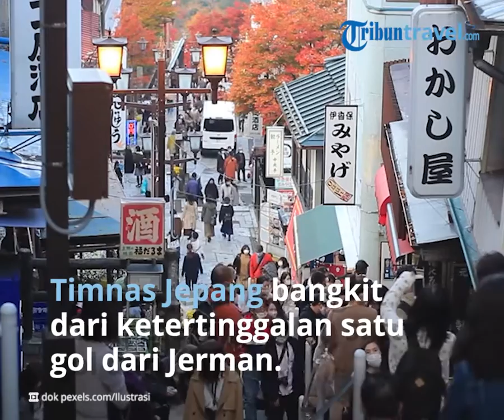Jepang Menang Atas Jerman, Heboh Perayaan Suporter Tumpah Ruah di Jalan Shibuya Tokyo Tetap Tertib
TRIBUN-VIDEO.COM - Kemenangan tim nasional (Timnas) Jepang atas Jerman membuat suporter Jepang tumpah ruah di Jalan Shibuya.

Berada di persimpangan Jalan Shibuya Tokyo suporter Jepang merayakan kemenangannya 2-1 atas Jerman pada Rabu (23/11/2022).

Menariknya cara suporter Jepang berkumpul beramai-ramai di Jalan Shibuya saat menonton Piala Dunia 2022 dilakukan dengan tertib.

Banyak orang bahkan memuji cara suporter Jepang berkerumun di Jalan Shibuya tanpa mengganggu lalu lintas.

Dilansir TribunTravel dari laman Sportskeeda, Rabu (24/11/2022),  TazoLIVE mengabadikan beberapa momen meledaknya suporter Jepang di Persimpangan Shibuya Tokyo.

Sama seperti kekecewaan hari Selasa, di mana Argentina dikalahkan oleh tim underdog Arab Saudi.

Samurai Biru julukan Jepang bangkit dari ketertinggalan satu gol, kemudian membalas dengan mengalahkan pemenang Piala Dunia empat kali yaitu Jerman.

Takuma Asano sebagai penyelamat yang membawa kemenangan Jepang pada pertandingan melawan Jerman.

Streaming yang menyuguhkan konten kehidupan sehari-hari atau IRL dari Jepang populer di Twitch, dengan banyak streamer besar seperti Robcdee dengan ribuan pengikut, melihat kerumunan suporter di jalan-jalan Tokyo.

TazoLIVE asal Australia merupakan salah satu yang memproduksi konten kehidupan sehari-hari negara Jepang.

Terkadang melakukan siaran secara langsung memungkinkan pembuat konten akan mendapatkan momen penting.

Itulah yang terjadi saat TazoLIVE ditayangkan pada Rabu kemarin.

Setelah pertandingan Grup E antara Jepang dan Jerman berakhir dengan kemenangan satu gol, warga Tokyo sedang bergembira.

Banyak penggemar mengungkapkan kegembiraan atas kemenangan tim nasional mereka dengan turun ke jalan.

Para suporter merayakannya di Shibuya Crossing yang terkenal.

Klip TazoLIVE menunjukkan ratusan penggemar sepak bola bersorak dan melompat saat polisi lalu lintas mencoba mengendalikan mereka.

Banyak di internet mencatat betapa disiplinnya massa, mengingat mereka hanya melakukannya saat lampu hijau.

Suporter Jepang juga nampak memberi jalan kepada pengendara mobil saat lampu lalu lintas berubah berwarna hijau.

Klip lain dari TazoLive, yang ditonton lebih dari 50.000 kali pada saat penulisan, menunjukkan para penggemar menari di jalanan di luar bar olahraga setelah pertandingan selesai.

Streamer terdengar berseru kaget atas fenomena tersebut dan mengatakan "Ya Tuhan."

Dia (streamer TazoLive) juga menangkap reaksi orang-orang di dalam bar saat Jepang mencetak gol kedua.